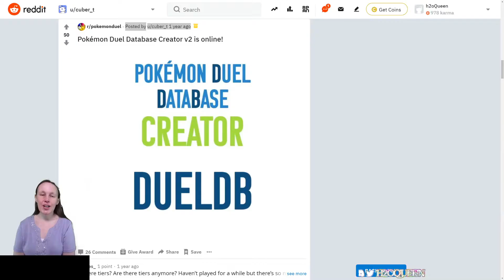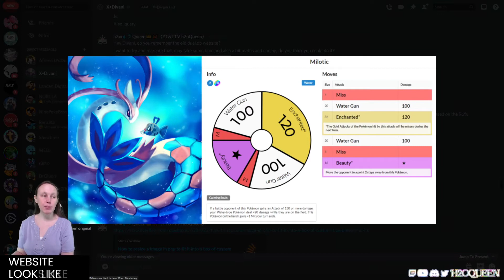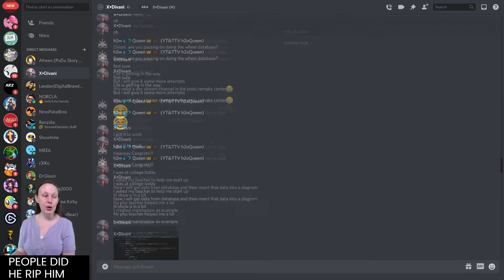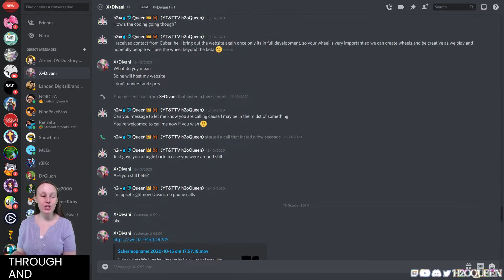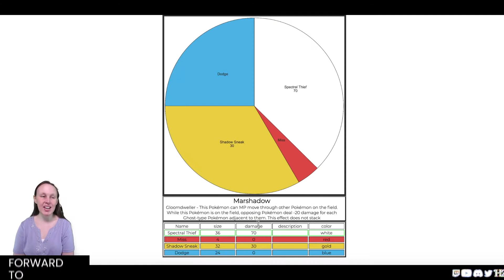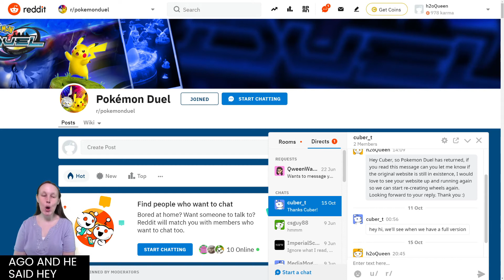[CC] Divani and I Have a Secret we Wish to Tell You... Shhh 🤫🤫🤫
Divani and I have been working on a secret project together! I asked Divani he could turn my idea into reality and I'm amazed at the progress he had made this far!! Thank you Divani.

♛ List of songs played - Epidemic Music